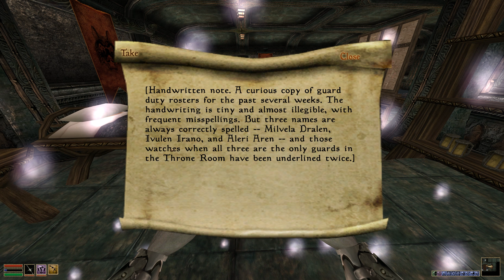Royal Pain | Tribunal | Morrowind Ep 3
My roleplaying series featuring the Dark Elf Valdryn Selis, and his journey through the entirety of the Morrowind Tribunal expansion pack. While I will be roleplaying his decisions, the actual playthrough will mostly be my commentary. I have modded parts of the DLC to create a Vanilla+ experience but I am going in basically blind!

⌚ TIMESTAMPS:
0:00 Intro
0:53 Statue Salutations
1:50 Reporting In
3:51 Gaenor
6:06 Temple Informant
10:47 Disloyalty Royalty
18:07 Conspiracy Connoisseur
21:41 Judge, Jury, but mostly just Executioner
28:27 Suppresing Slanderers
33:13 Worth it?
34:06 The QUEEN HERSELF
36:29 Barenziah Bye-Bye

All credit for the intro recap goes towards Jeff Baker; the amazing voice actor for the male Dunmer in Elder Scrolls Morrowind.